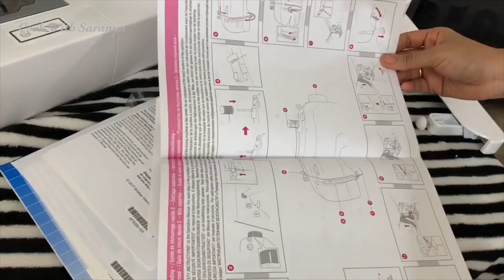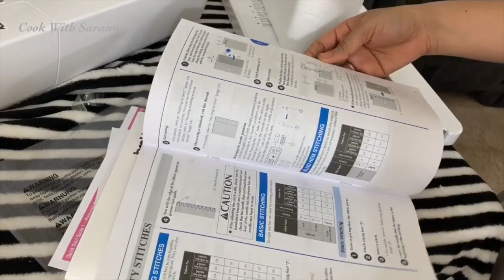Unboxing | கம்ப்யூட்டரைஸ்ட் தையல் மெஷின் | Brother CS6000i Sewing and Quilting Machine in Tamil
This is a unboxing video of brother cs6000i sewing machine in tamil.hope this video is useful for you.